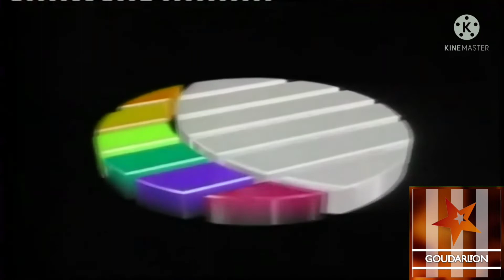Central Logo Effects (Preview 2 Gustavo Teh Spartan Deepfake Effects)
whoever they be,
And all of the Goudarlton Content